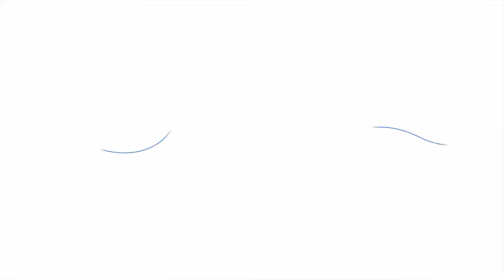Atlanta Public Speaking -Testimonial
This video is about Atlanta Public Speaking Testimonials